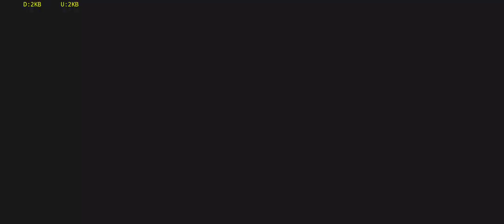Shadow Fight Arena - Daily PVP Battle #34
Hey Friends, Inspired by many YT i am also started to post videos on gaming.